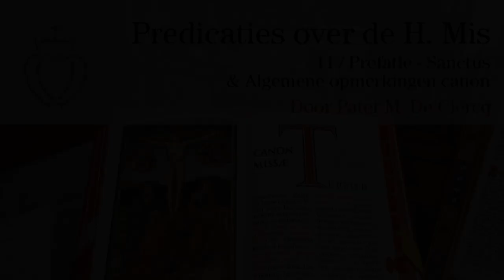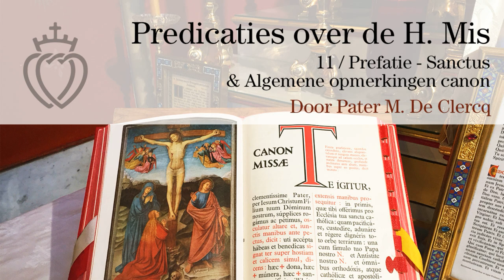Predicaties over de H. Mis: 11) Prefatie - Sanctus - Canon door Pater M. De Clercq